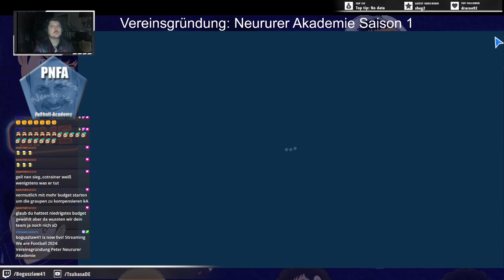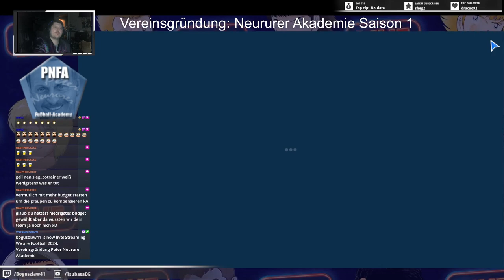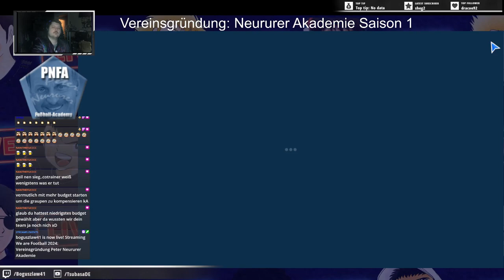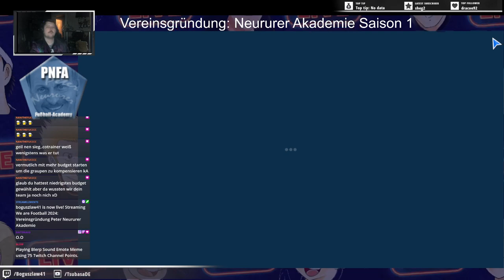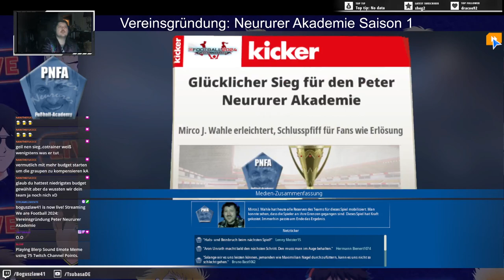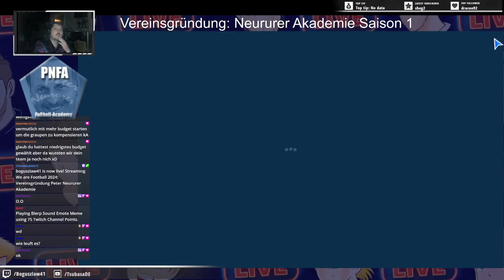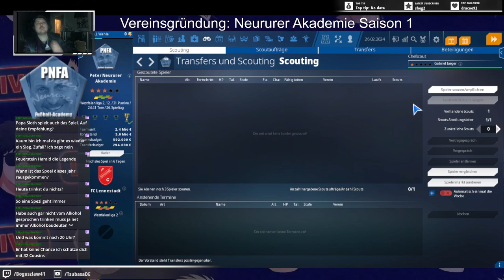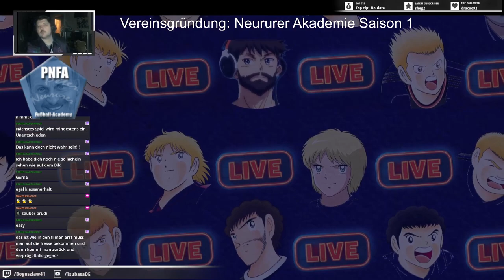Vereinsgründung Peter Neururer Akademie - 2. Versuch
Harte Saison, schwaches Team, kein Geld, Liga 6. Autschamagautscha.